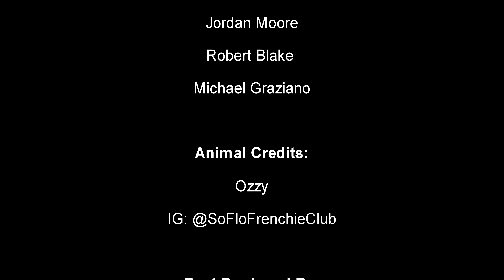Cris Cray - Third Eye (Link In Description) Shot